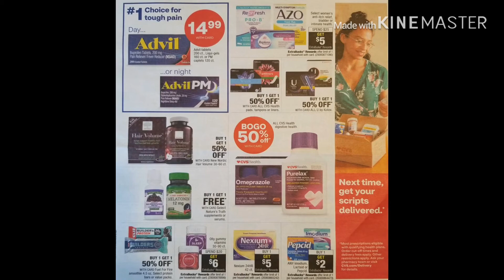Cvs weekly ad 2/16-2/22/2020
CVS Weekly Ad Preview 02/16/20 - 02/22/20